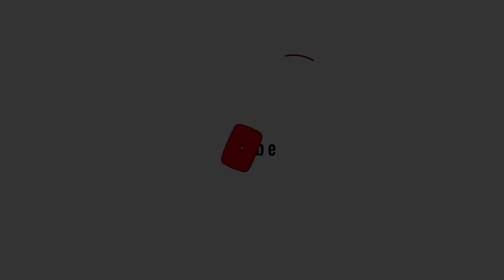Mera 1 Hi Bhai Tha Usko Bhi Us Qari Ne Qatal Kar Dia ! Anas Ke Bhai Asad Ka Ro Ro Ke Bura Haal...!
This provision allows for the use of copyrighted material for purposes such as criticism, comment, news reporting, teaching, scholarship, and research without the need for permission from or payment to the copyright holder.

The content on this YouTube channel is created for educational, commentary, and transformative purposes.